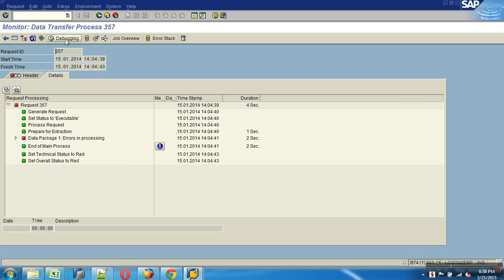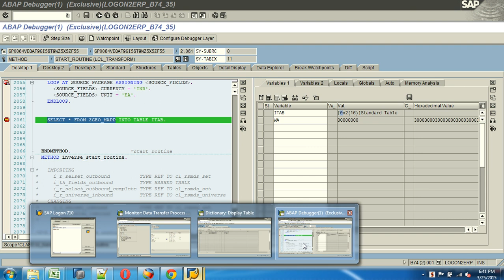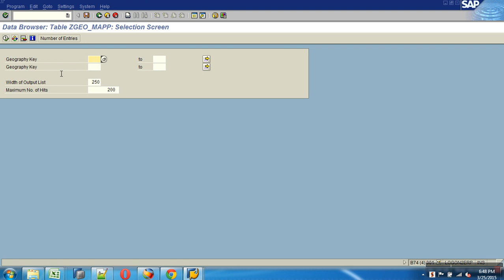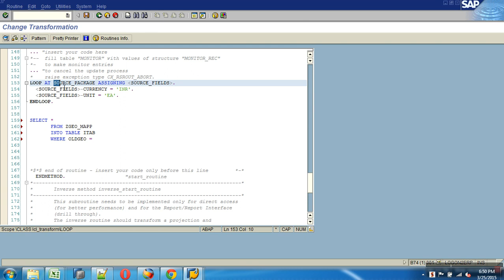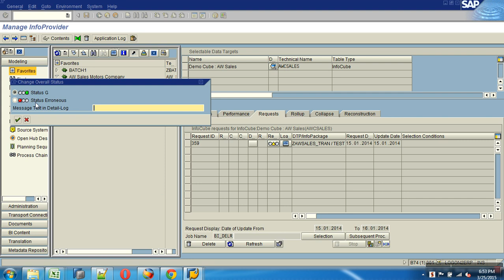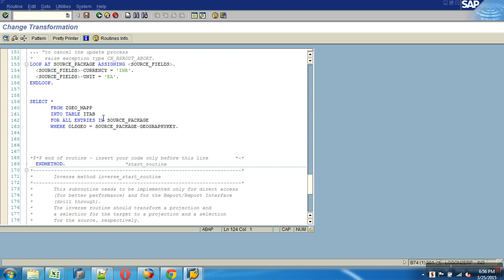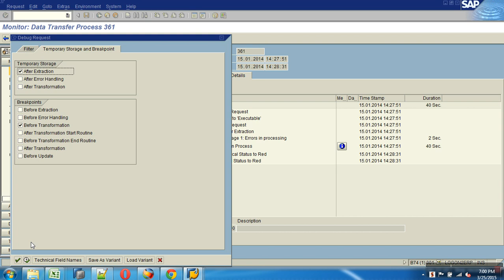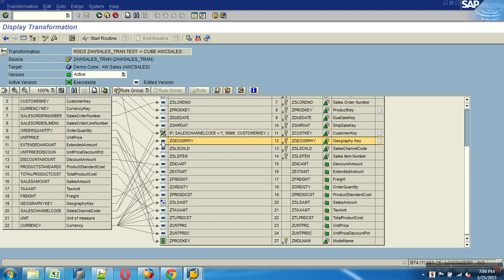14.Start Routine Part 2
14.Start Routine Part 2